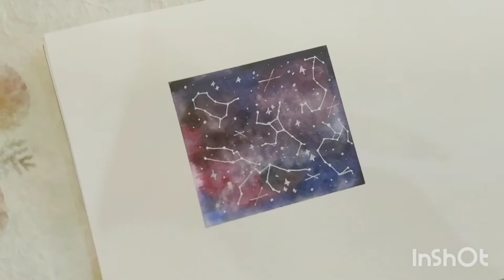How To:Watercolor Galaxy Background - PART 2(TAURUS,GEMINI,VIRGO,SCORPIO,SAGITTARIUS,AQUARIUS)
This is part 2 (Taurus, Gemini, Virgo, Aquarius, Sagittarius)